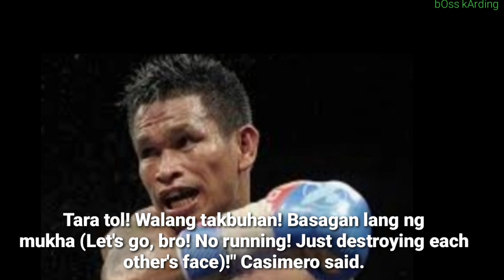RIGONDOAUX WALANG TAKBUHAN BASAGAN NG MUKHA